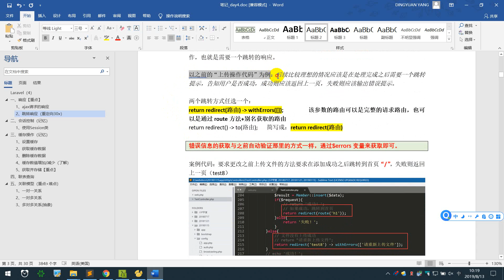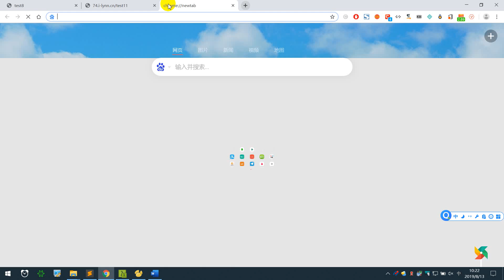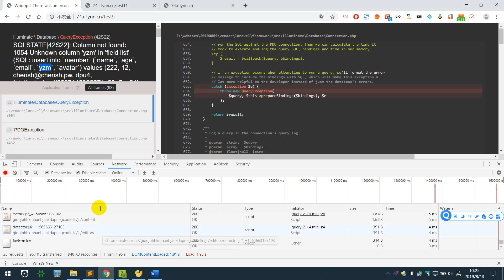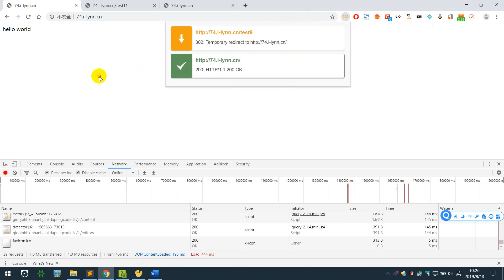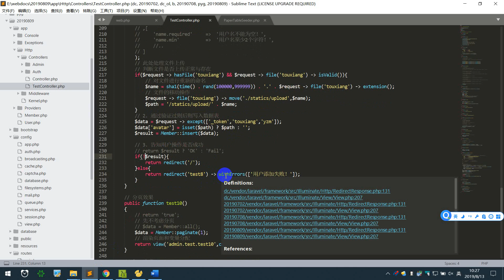Laravel 4- 5 重定向响应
就业班 课程目录：

1 JavaScript
2 NnodeJs
3 AJAX
4 VUE
5 PHP基础
6 MySQL
7 面向对象
8 PDO
9 MVC
10 PHP核心
11 thinkPhp
12 restful
13 pyg
14 linux
15 laravel
16 wechat
17 swool
18 zfw
19 redis
20 memcache